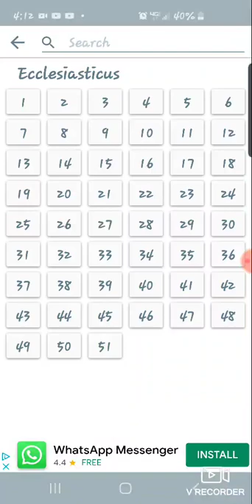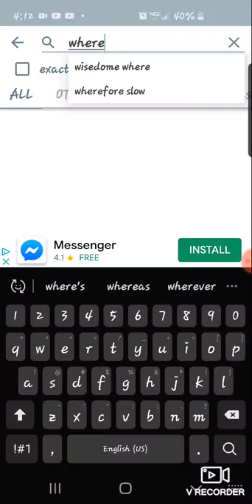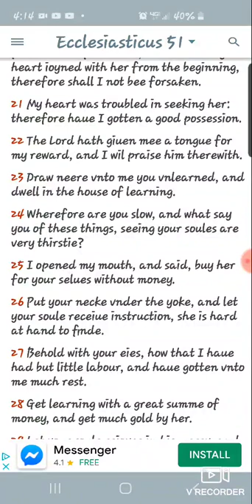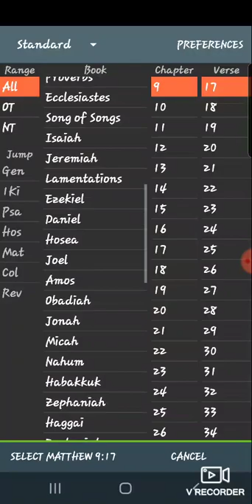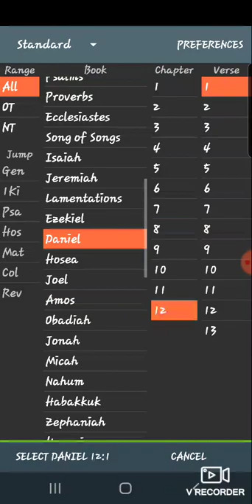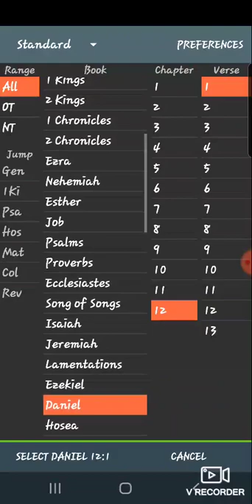A direct line to the prophets